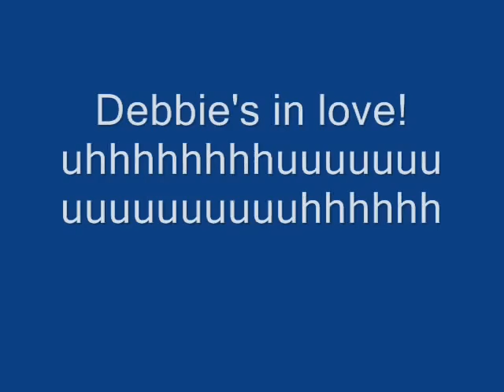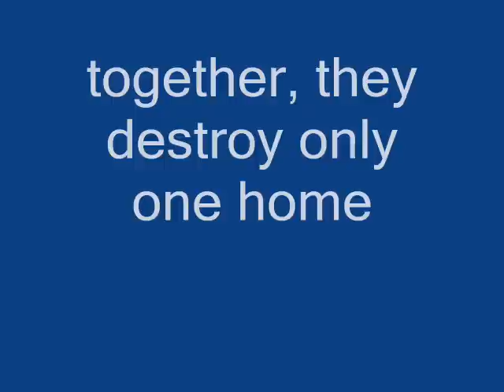Fat people rant and god (She has a boyfriend & goes CAM2CAM)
Debalicious17 finally found the perfect guy for her! I think they match perfectly.